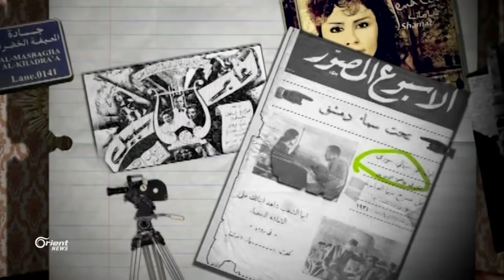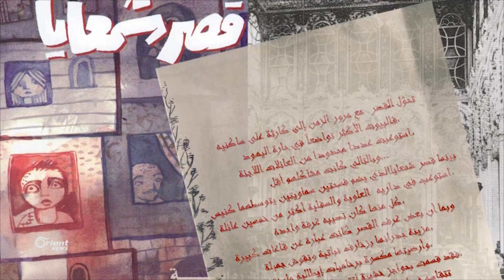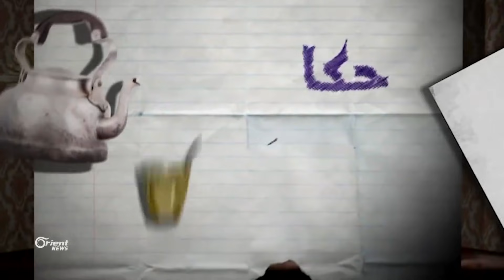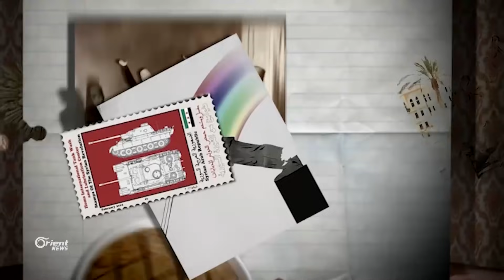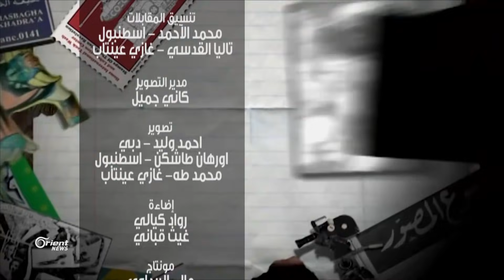حكاية سورية يروي قصة يهود سوريا الكاملة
في بداية موسمه الجديد بعد غياب ثمانية سنوات يعود برنامج (حكاية سورية) ليروي قصة يهود سوريا،وطبيعة العلاقة التي ربطتهم مع باقي مكونات الشعب السوري ، وكيف خرجوا من سوريا بعد قرار حافظ الأسد عام 1994 بالسماح لهم بالسفر و ماذا حلَ بأملاكم التي اعتبر بعضها "أملاك غائبين"
إعداد وإخراج : محمد منصور
تقديم : ميرا القاس
مونتاج : علاء الربداوي
مدير التصوير : كاني جميل